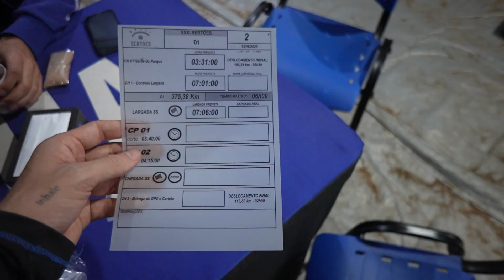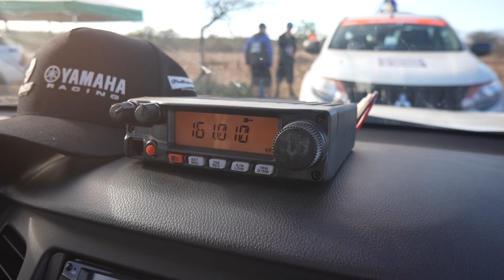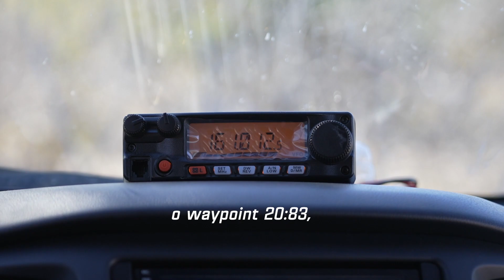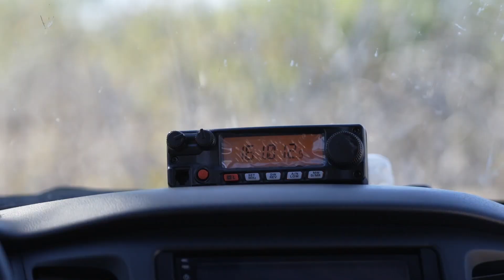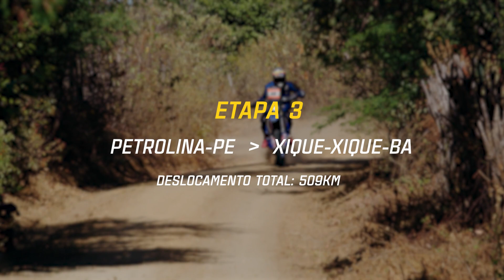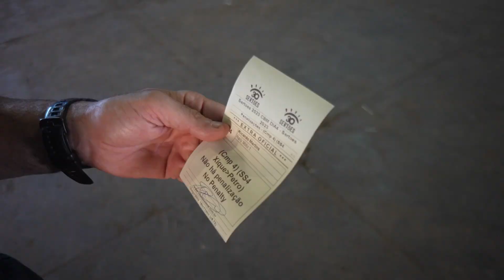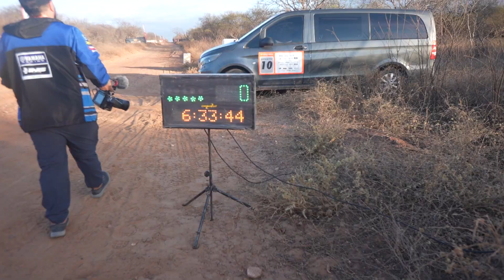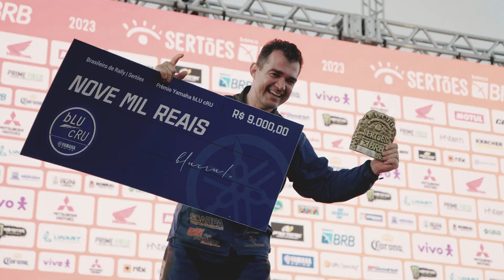VLOG | @gaspareto e a correria diária no Sertões 2023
tbt Quer saber como é a rotina no maior rally das Américas? Assista a este Vlog com Patrick Gaspareto e viaje junto com o time Yamaha IMS Rally no Sertões 2023!